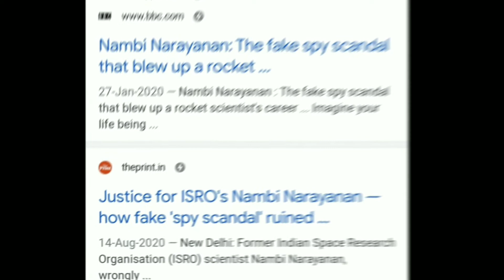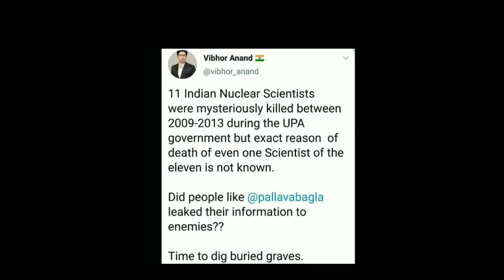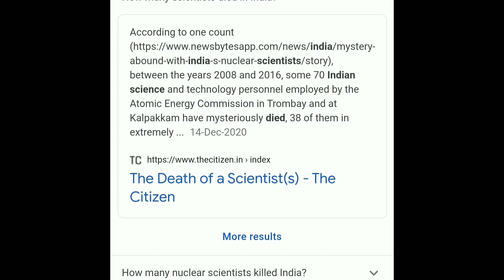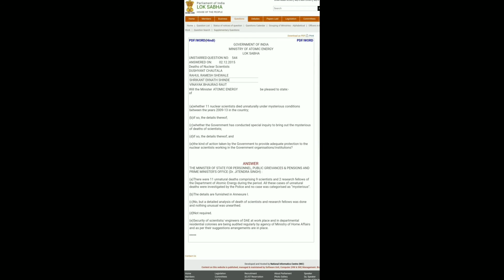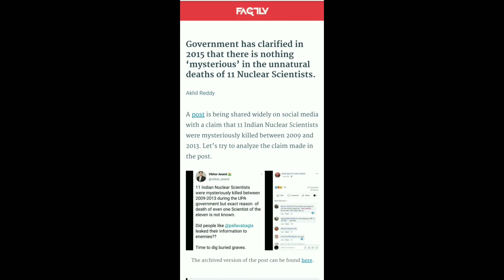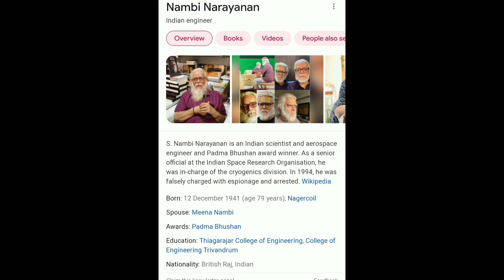About Nambi Narayanan| Rocketry Movie, Madhavan and mysterious deaths of indians scientists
S. Nambi Narayanan is an Indian scientist and aerospace engineer. As a senior official at the Indian Space Research Organisation (ISRO), he was in-charge of the cryogenics division. A biographical film titled Rocketry: The Nambi Effect directed by R. Madhavan and Anant Mahadevan is announced and the teaser was released